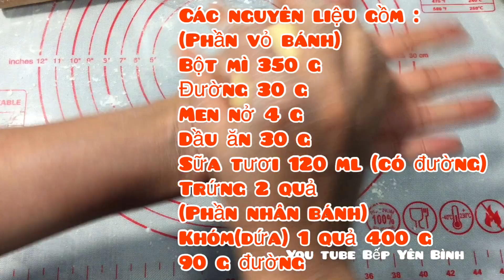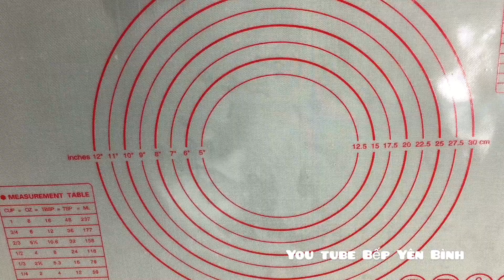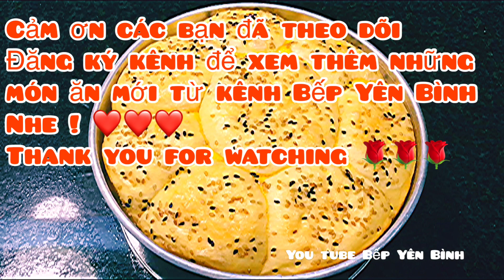KHÔNG CẦN LÒ. CÁCH LÀM BÁNH MÌ HẤP NHÂN KHÓM (DỨA) MỀM MỊN RẤT DỄ. BẾP YÊN BÌNH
Các nguyên liệu gồm :
Phần vỏ vánh
Bột mì 350 g
Men nở 4 g
Đường 30 g
Sữa tươi 120 ml (có đường)
Dầu ăn 30 ml
Trứng 2 quả
Phần vỏ bánh
1 quả khóm (Dứa)400g
Đường 90 g

Và đồng thời ủng hộ kênh Bếp Yên Bình nhé!
Để kênh có thêm động lực ra nhiều video hơn.
Có thắc mắc, hoặc góp ý thì các bạn để lại commentn bên dưới phần bình luận.
Mình sẽ cố gắng trả lời những câu hỏi của các bạn trong thời gian sớm nhất.